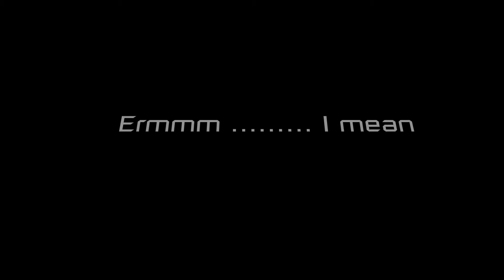Mass Effect 3 - Part of Me by Katy Perry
Not really a fan of Katy Perry, but for some reason I found this song of hers kinda gripped me.  So I thought I would do a bit of a ME 3 mass up with it and see what came out.  I quite like the end result and I hope others do as well.